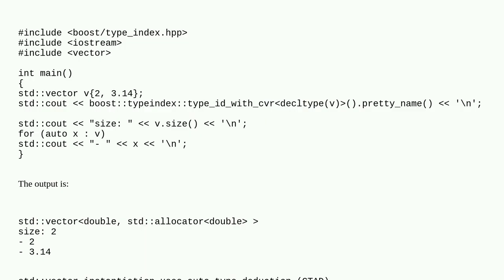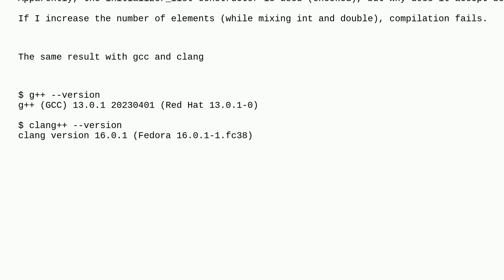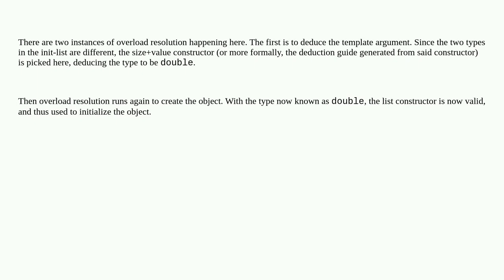Why does std::vector CTAD accept both int and double?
A special thanks goes out to the community

  ctad c++17 c++